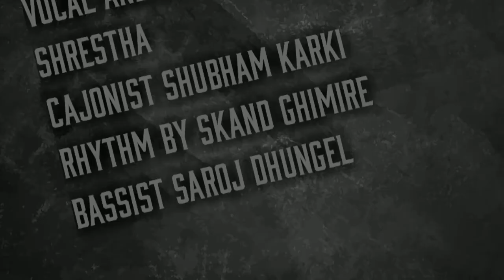Chole gecho tateki cover (THE BRIEFCASE)